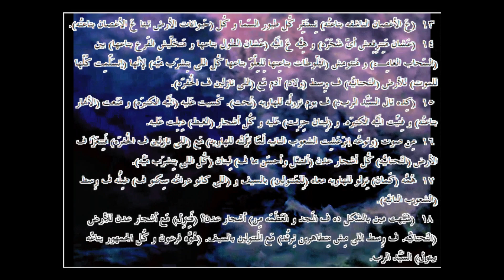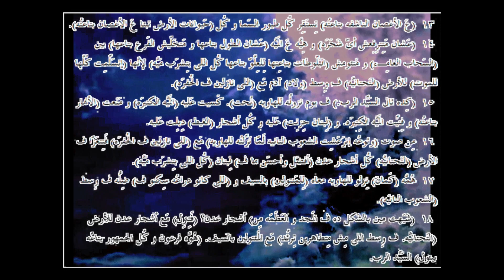حزقيال ... الترجمة العامية المصرية .26031. ـEzekiel...Egyptian colloquial translation